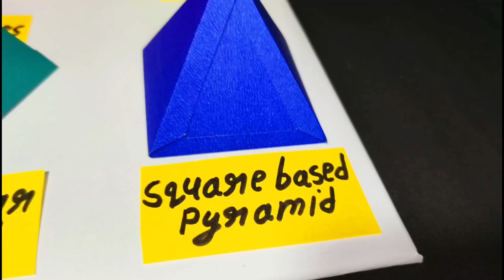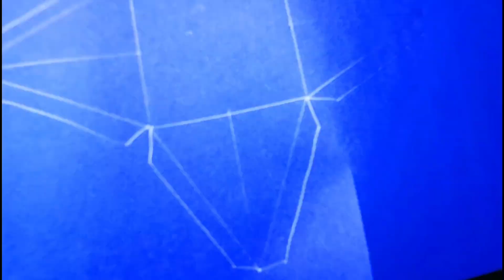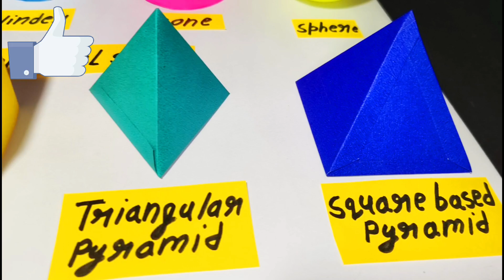3d shapes model for school project,3d shapes maths project model,Maths tlm 3d shapes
3d shapes model for school project,3d shapes maths project model,Maths tlm 3d shapes

In this video we are making a working model of a 3d shapes model science project for school . This geometrical shapes maths project model is very easy to make at home with the help of our video.

If you are searching for a science project for model for your school science exhibition then this video helps you a lot .

3d geometrical shapes model for school

Maths shapes tlm working model

Geometrical shapes working model

math shapes project model

shapes model for school project

3d shape model for school project

3d geometrical shapes model

3d shapes maths project

Geometrical shapes project

Geometrical shapes model

3d shapes maths project

Maths project shapes

Maths shapes project

Maths tlm project

maths tlm model

Science project

Jai jagannath .